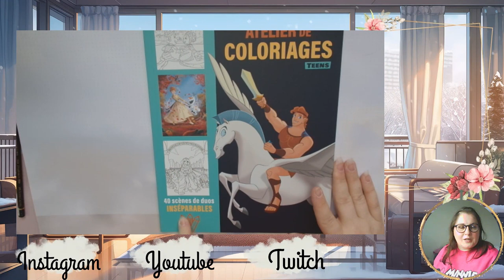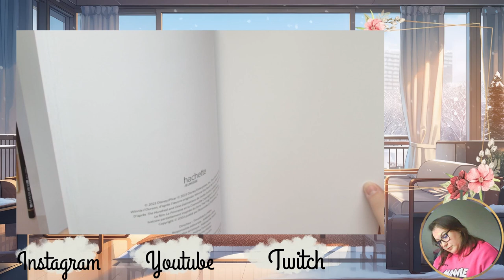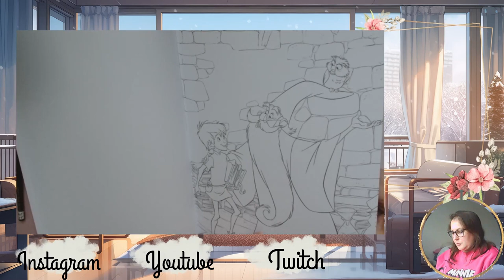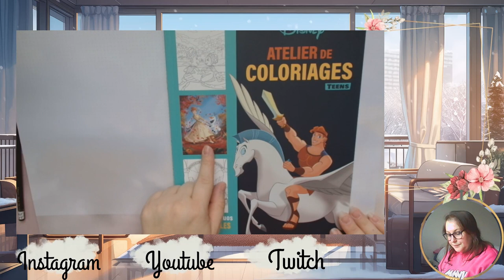Présentation duos inséparables Ateliers de coloriage Teens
Je vous retrouve aujourd'hui pour vous présenter le 40 Duos inséparables

Matériels présentés :

             ʕ•̫͡•ʕ•̫͡•ʔ•̫͡•ʔ•̫͡•ʕ•̫͡•ʔ•̫͡•ʕ•̫͡•ʕ•̫͡•ʔ•̫͡•ʔ•̫͡•ʕ•̫͡•ʔ•̫͡•ʔ

Vinted : vbanb

Valérie 😘